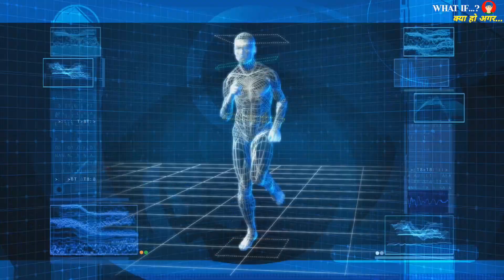What If A Bear Attacks You ? क्या होगा अगर एक भालू आप पर हमला करता है? Bear Attack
What If A Bear Attacks You ? Bear Attack क्या होगा अगर एक भालू आप पर हमला करता है?